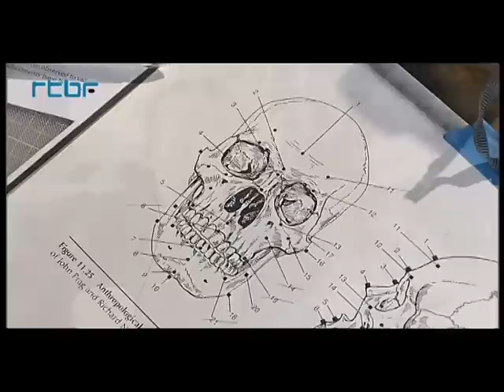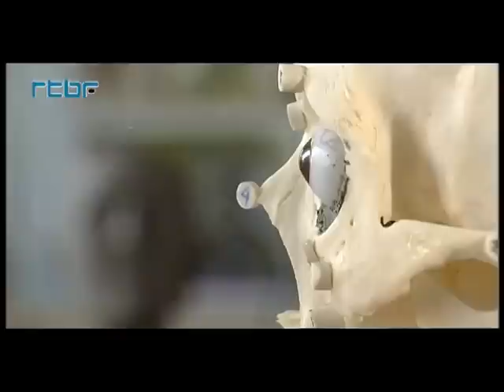Au Quotidien: "Les Experts" #3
Et si Lucie, 73 ans, était morte assassinée ?

Au Quotidien mène l'enquête aux côtés des experts de la police scientifique.